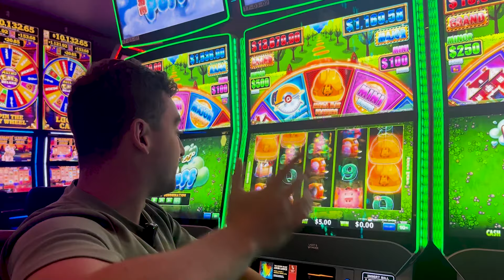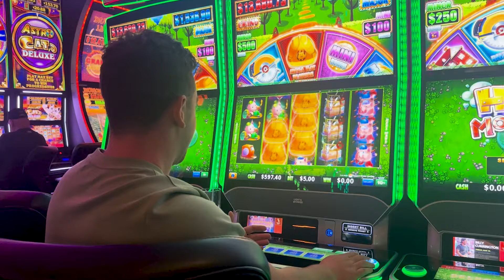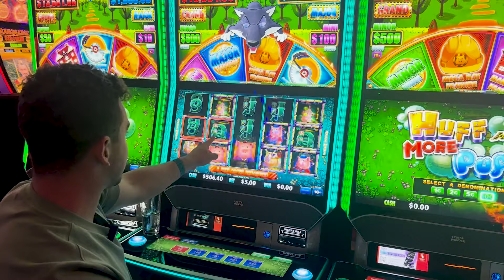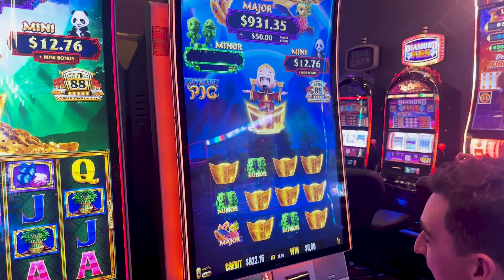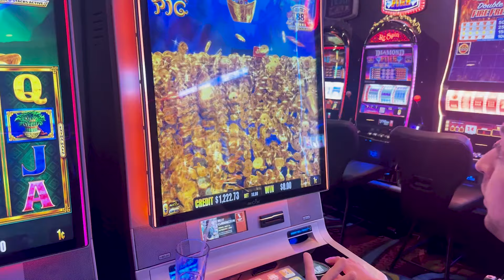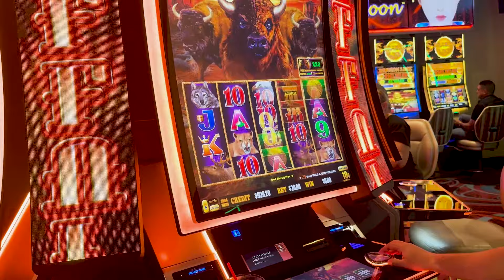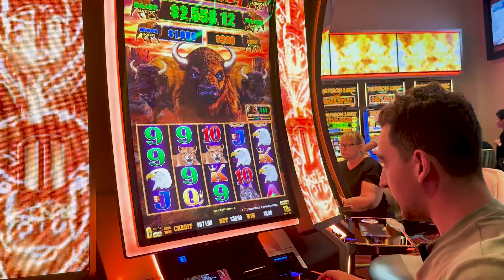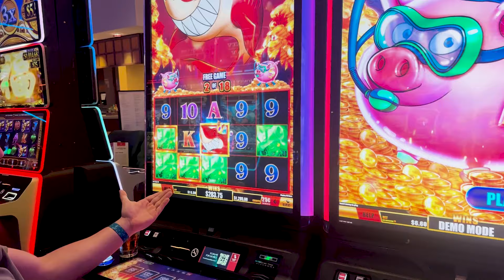I Went To The Casino & Kept Winning On Slots!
Most casinos are extremely strict about filming the slots & table games, but I finally found a casino that would give me permission to film the slot machines! However, this casino was ALL the way in Florida, so I had to fly to Florida just for this video, but Florida's amazing so I wont' complain. We flew out to the Seminole Immokalee Casino and actually had some awesome luck!